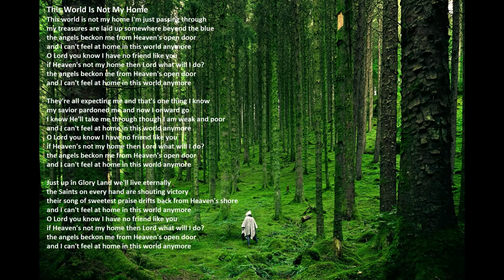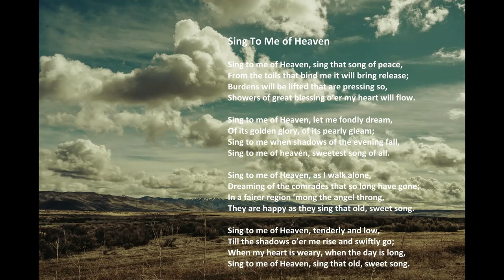Medley with lyrics - "This World Is Not My Home/Sing To Me Of Heaven"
"This World Is Not My Home" and "Sing To Me Of Heaven" by Acapeldridge.

Isaiah 55:11: